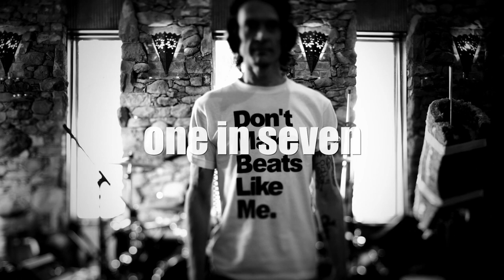Turn! Turn! Turn! by One in Seven - Promotional Teaser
Promo clip for upcoming release by One in Seven

Filmed on location by: Rom Anthonis Photography
Directed and edited by: Dan Armstrong of Strongman Productions
Recorded, produced and mastered by: Ricki Rae of Lighthill Studios

One in Seven is a charity musical project aimed at raising awareness and funds for prostate cancer charities. The project features an Aussie rock n roll supergroup formed from members of legendary and up-and-coming bands including Baby Animals, The Screaming Jets, Electric Mary, Massive, Dellacoma, Tequila Mockingbyrd and many more.

Prostate cancer affects one in seven Australian men during their lives. It is currently the second highest cause of male cancer death yet it is one of the most survivable cancers if detected early (92% chance of survival past 5 years). What most don’t know is that a simple blood test at age 50 (age 40 if family history) could show warning signs years before any symptoms develop.

ONE IN SEVEN have recorded a rocked up version of the Byrds classic “Turn! Turn! Turn!” at Lighthill studios with producer Ricki Rae (X-factor, Taxiride) at the helm to raise funds for and awareness of the cause.
 It is an upbeat song for the times featuring over 20 vocalists, 6 drummers, 6 guitarists and 3 bassists. It is also the only known version of this song to feature a didgeridoo!

Turn! Turn! Turn! just got turned upside down and inside out and brought into the 21st century with an almighty bang, and all for a great cause.

All funds raised will be split between The Prostate Cancer Foundation of Australia, Prostate Cancer UK, the Movember Foundation and The Rennie Grove Nurses.

Click below to make a donation or purchase a CD, vinyl or t-shirt to support the cause